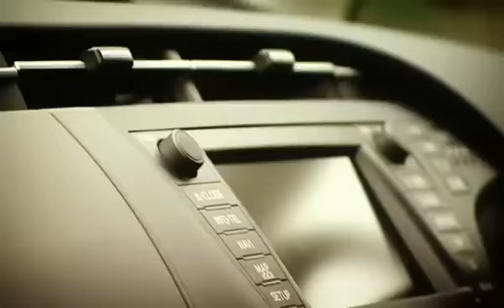Prius 10: Ten years of Toyota Prius in the UK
Toyota Prius launched in the UK in 2000. Ten years and three generations later, over two million have been sold globally. Here is some rare footage of all th